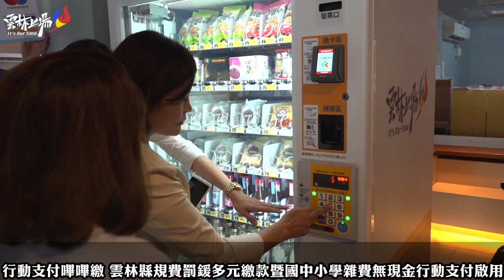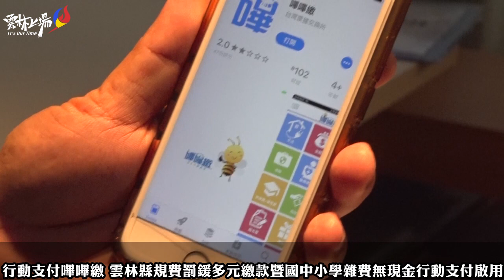行動支付嗶嗶繳 雲林縣規費罰鍰多元繳款暨國中小學雜費無現金行動支付啟用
配合行政院推動2025年行動支付使用率達九成及數位國家目標，雲林縣長張麗善今率相關局處，在台灣票據交換所陳秋棠董事長、臺銀電子金融部陳威彬高級襄理、台灣資料科學公司卓瑩鎗執行長等人見證下，宣告雲林縣規費罰鍰多元繳款暨國中小學雜費無現金行動支付正式啟動，透過縣府跨局處協調整合並與民間企業攜手合作，期從政府規費、罰鍰、學雜費、地方稅繳納及小額消費等領域加速雲林縣行動支付普及化。

縣長張麗善表示，現今是行動支付時代，信用卡、電子票證及APP已成為民眾日常生活中重要支付工具。雲林縣資源雖不如六都豐富，仍致力於讓縣民享有如都市般支付便利性、以縮短城鄉差距。此次與財團法人台灣票據交換所合作，導入嗶嗶繳繳費管道，是除了臺北市外率先於中南部縣市將規費、罰鍰及學雜費繳納行動化，民眾透過手機掃描三段式條碼即可繳交規費、罰鍰及學雜費，讓繳費更easy，而已實現行動支付繳納的地方稅，未來也將導入嗶嗶繳繳費管道，讓縣民享受最高的便利性。

財政處長張裕忠表示，在規費罰鍰繳納方面，取消郵局劃撥轉帳，保留以往持五聯式繳款書至臺銀臨櫃代收、農會代收免手續費的繳費管道，推出新式三聯式繳款單，可至四大超商繳費(限2萬元以下，手續費每筆8元)、郵局代收(95元以下每筆5元，96~990手續費每筆10元，991元以上手續費每筆15元)、臺銀臨櫃代收(手續費每筆10元)、ATM轉帳(依各銀行規定)、其他行庫受理匯款繳費(手續費每筆30元)管道。

教育處長邱孝文指出，在國中小學雜費繳納部份，有別於以往至學校繳納現金、郵局轉帳，縣府與臺灣銀行合作於斗六、虎尾地區27所學校導入台銀學雜費入口網，除了可簡化學校作業流程和工作負擔，避免學雜費經辦以往收取現金繳納的風險，並提供四大超商繳費(限4萬以下金額，手續費每筆6元)、郵局代收(手續費19,994元以下每筆6元，超過則15元)、網路ATM轉帳(依各銀行規定)等多元繳費便利管道，其中使用台銀晶片金融卡透過台銀網路銀行、網路(ATM)繳納學費更享有免手續費優惠。

稅務局長張永靖表示，在地方稅方面(地價、房屋、牌照)，開徵期間目前除了已經可以在四大超商繳納外，也支援多款「行動支付工具」(臺灣行動支付、ezpay簡單付、i繳費)掃描稅單上QR-Code繳稅；另外也可使用8大公股銀行行動網銀APP(土地銀行、合作金庫、第一銀行、華南銀行、兆豐銀行、彰化銀行、臺灣銀行及台灣中小企銀)；此外斗六總局、北港及虎尾分局，亦可臨櫃用近端行動支付，包括：Apple Pay、Google Pay、Samsung Pay及台灣行動支付等4種提供感應式行動支付APP 繳納。

計畫處長李明岳指出，在行動支付小額消費推動上，縣府配合「經濟部工業局智慧城鄉生活應用補助計畫」，與台灣資料科學公司和創易加公司合作，在斗六、虎尾地區推廣無現金多元支付商圈實踐無現金智慧零售，截至6月份雲林縣約有40多間店家申請，為雲嘉嘉南地區最多，推廣成效最佳。目前縣府也正配合執行的經濟部中小企業處「普及中小企業數位寬頻應用計畫」與經濟部工業局之「創業歸故里競賽」，嘗試將舊式風情的西螺老街與往年瀰漫咖啡香之古坑華山咖啡大道，導入智慧科技和智慧零售新力量，重新帶給民眾不同的「老街新風華」。

縣長張麗善說，除了在地商圈外，縣府本身也導入無現金多元支付機及物聯網販賣機，可透過信用卡、悠遊卡、一卡通、台灣Pay、Line Pay、街口支付、Android Pay、Apple Pay等行動支付消費，讓在地商家上架雲林縣特色良品，提供洽公民眾及縣府同仁在縣府就能選購雲林良品，未來也將視營運績效拓展至雲林縣其他公部門設置。